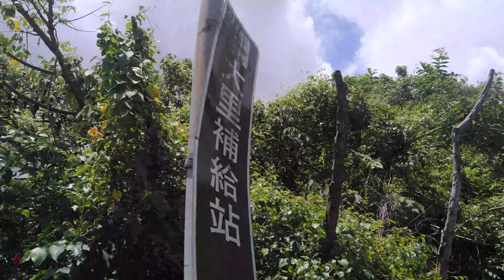20210815 大里天公廟沿海景色及龜山島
《勝軍老師》小檔案：
歷練旅行業日本担当、達人領隊、極上社團版主、Google在地嚮導。經營網路社群多年，熟知台日秘境絶景，發揚「己欲達而達人」仁義之道，滿足您的旅遊願望。

大家好，我開設了一個揪團找旅伴的群組，主打《達人帶路－國旅秘境包車精緻遊》：
喜歡有質感的旅行嗎？喜歡享受美食、溫泉嗎？勝軍老師達人帶路，提供秘境與客製化行程。不論是親子旅遊、家族旅遊、公司員旅、吃貨行程、登山健行通通都交給我！一起找伴揪團去旅行。

旅行社派遣合法包車團隊👍比照日本客製化包車旅遊造訪秘境絕景！
🔥不用舟車勞頓、直接在門口景點跟餐廳下車，尊榮感十足💯
🔥專業司機對路線熟門熟路不浪費時間💯
🔥旺季人潮眾多，不需浪費時間找車位💯
🔥達人考察過的餐廳不擔心踩雷💯
🔥幫拍團體美照留下美好回憶💯
🔥親朋好友們出遊不用互相跟車、不擔心收到超速紅單💯
🔥遇到塞車很疲勞，疲勞交給領隊及司機💯
🔥用高級西餐來比喻，老師是厲害的米其林主廚，司機是將菜餚端至您面前的優質服務生，我會依饕客的飲食習慣調整出菜順序，還有變化不同食材與配料，讓大家驚豔我的美味藝術創作。

勝軍老師達人帶路的特色是：
❤️會挑人並嚴格篩選，優質旅客才有資格參加，絕對不讓怪咖、奧客同行。
❤️行程有特色、一分錢一分貨、不收回扣、不進購物、不賣藥。
❤️吃喝玩樂比別人優質是因為比照極上日本團的規格去做。
❤️旅客拍的照片比別人美是因為老師堅持「一期一會」，算好滿開花期、紅葉見頃才開團，不是坊間那種能出團就好就隨便賣的行程。
❤️老師有特異功能，跟我出遊都剛好放晴，另一個天賦就是讓大家平安、時間掌控得好，讓大家有美好回憶。
❤️會先認真考察景點跟餐廳，老師先走過、吃過，能入我法眼的才會推薦給旅客，一次比一次進步讓行程更加順遂。
❤️羊毛出在羊身上，不去有退傭的店家是對品質有所堅持，我重視名聲及口碑，做長遠而非短視近利。

《大人社團》是天下雜誌集團所屬《康健雜誌》於2015年推出的社群平台，服務廣大的中年族群。很榮幸《花東考察》遊記獲得青睞，分享給大家。

繼花東考察遊記轉載後，很榮幸《武陵賞櫻》遊記再度受到青睞，以下將我設計行程的思維理念與帶團經驗分享給各位。

《一日三瀑》之旅獲得轉載，整天都在享受負離子，這是很棒的人生體驗。

《三峽考察》走訪雲森瀑布，體驗全台最好吃的香腸以及滑嫩美人湯，是未來我規劃國旅精緻團的行程之一。